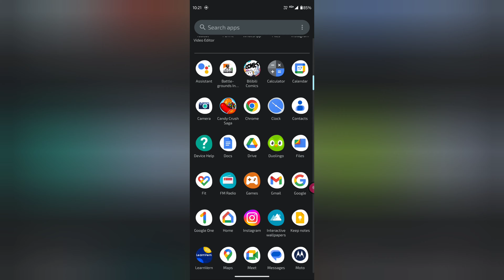How to use create in Instagram, Create ko instagram me use kaise kare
WEB-INFO, @WEB-INFO